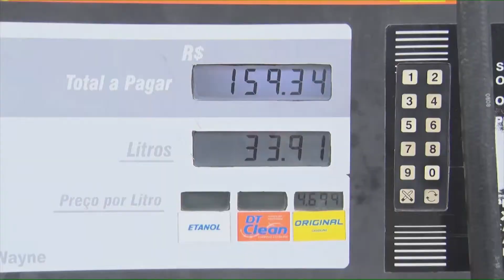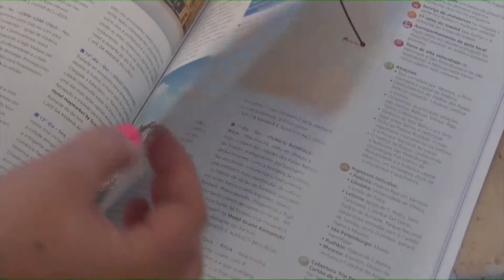O reflexo do aumento do dólar na vida das pessoas | Jornal da RDC - 22/05/2019